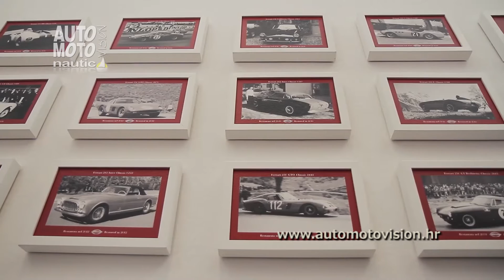Ferrari 250 GT restauracija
Restauracija starih klasičnih automobila predstavlja veliki užitak za mnoge ljubitelje.